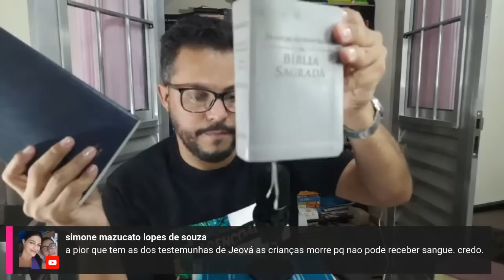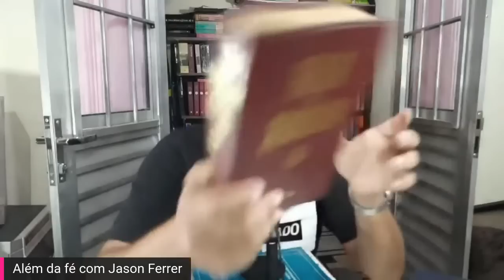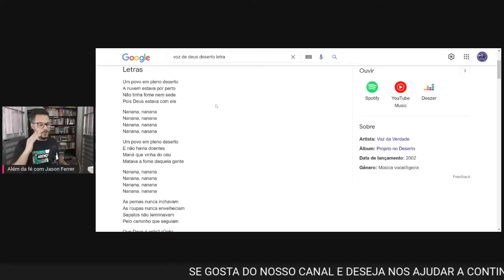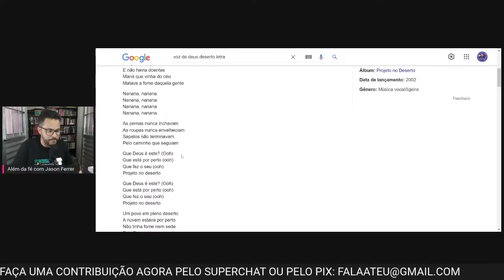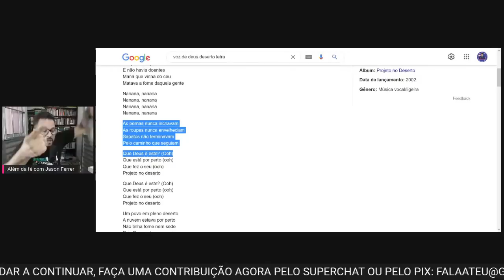POR QUE A DÚVIDA É O MAIOR DE TODOS OS PECADOS?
Você pode cometer todas as atrocidades – deus continua te amando.

Mas a única coisa que deus não tem clemência, é a DESCRENÇA. Você pode ser uma pessoa maravihosa, exemplar, um ótimo parceiro, um trabalhador inigualável, alguém respeitador, um homem de família, um bom filho, um bom pai, mas se não crer, vai para o inferno.

Deus perdoa todos os crimes, menos o crime do ateísmo

Extremistas religiosos que jogam aviões sobre prédios, fundamentalistas que executam pessoas,  estelionatários que vendem o reino dos céus são perdoados, mas aquele que não acredita nele, esse sim, vai para o inferno...

Se você deseja conhecer mais sobre a moral de deus, esteja conosco nesta segunda, 4 de abril, às 19:30, no canal Além da fé, no Youtube